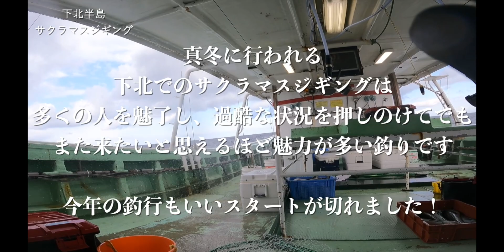青森釣り【サクラマスジギング】極寒の下北半島と白銀のサクラマス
2023今年の釣り始めは
青森県下北半島でサクラマスジギング！！
釣って楽しい、食べて美味しいサクラマスジギングに是非チャレンジしてみて下さい☺️

お仕事、コラボなどのご依頼はこちらまで